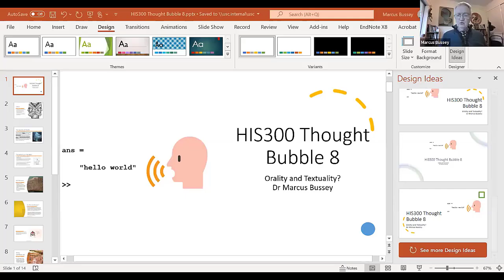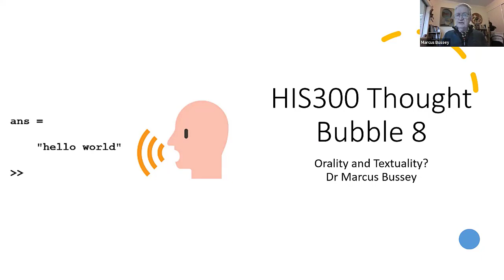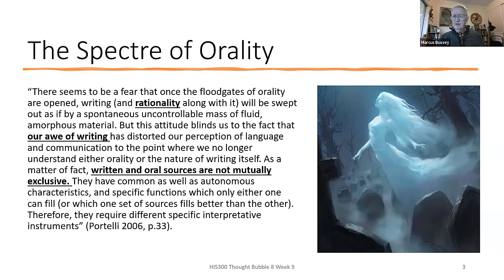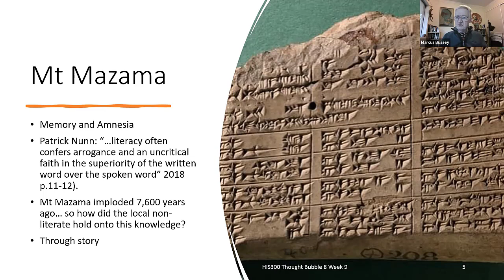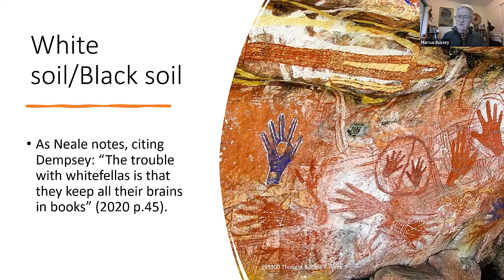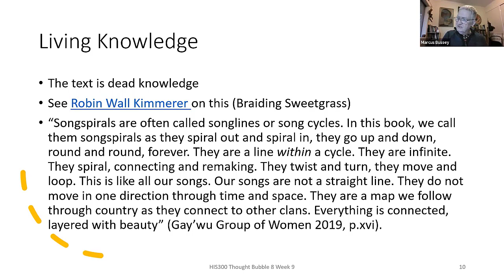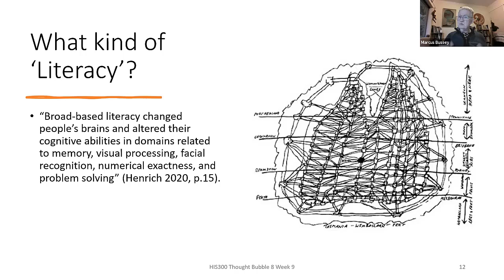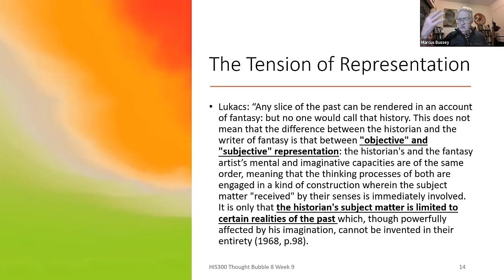HIS300 Thought Bubble 8